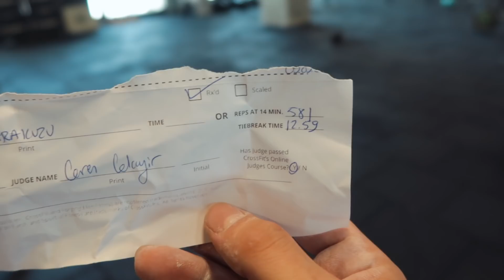UBER nedir? Ne işe yarar?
Malum, taksici - Uberci gerginliği son günlerde iyice zıvanadan çıktı. Ben de boş durur muyum? Anlattım... Uber nedir? Ne işe yarar? Sarı taksilere göre farkı nedir? Avantajları nelerdir?

SPOILER ALERT!
Taksicilerden dayak yemeyeceksem ben baya Uberciyim :))

VLOGUN 75. bölümü!

İyi seyirler :)

Video ekipmanlarım!